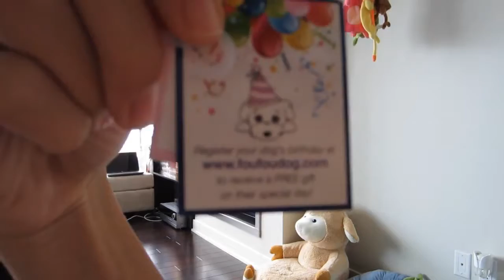My Yorkies !(:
Sine everyone on kik has been asking me too make a video about my two dogs . Meet my yorkies Kira & Ares ~ (: WATCH MY NEW VIDEO